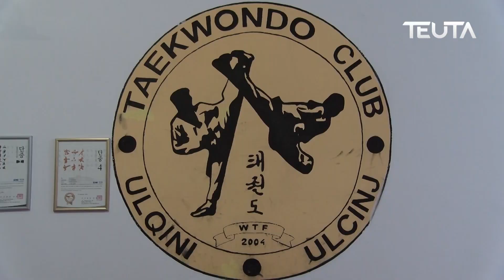Taekwondo - fëmijët e Ulqinit duke u stërvitur dhe duke u pervetesuar ne lojëra dhe akrobaci